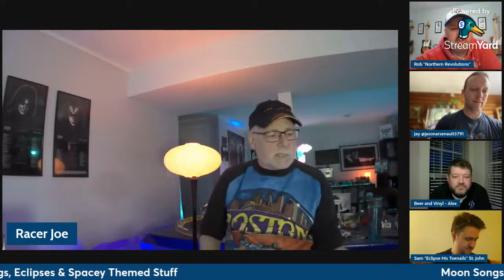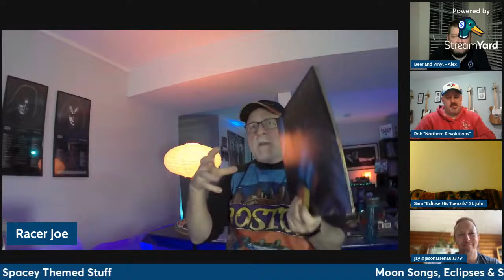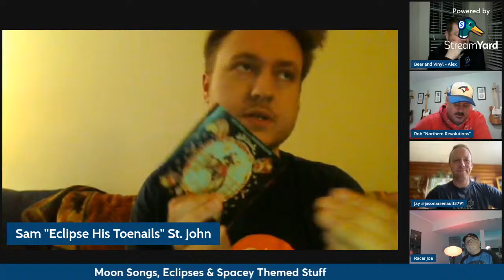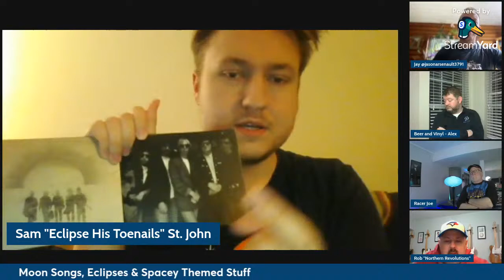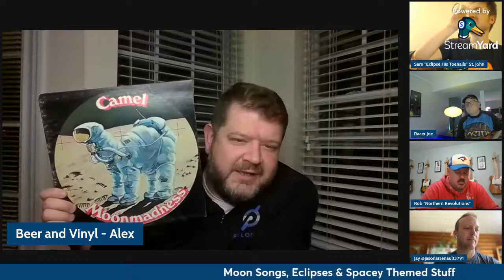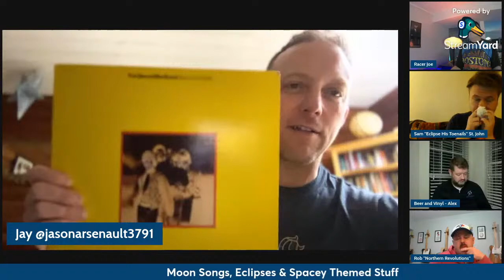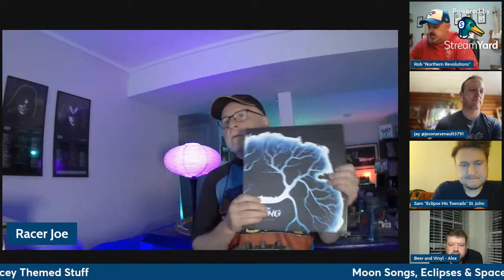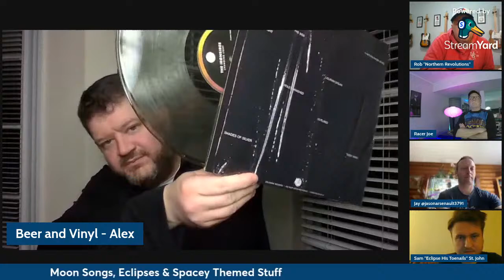Moon Music, Eclipes & Space Themed Stuff